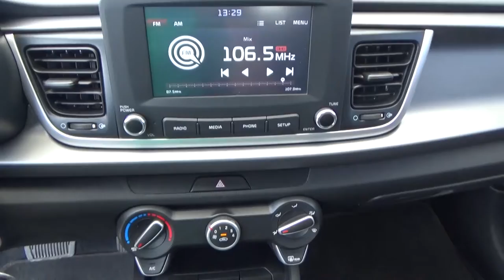Kia / Rio / 2019 - KE168609